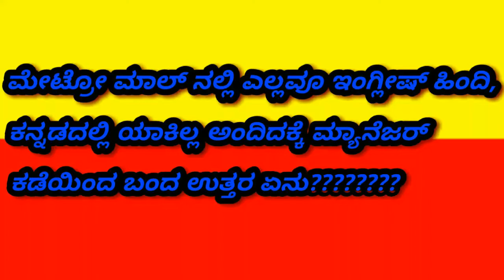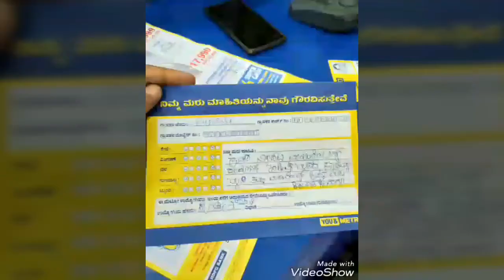ಮೇಟ್ರೋ ಮಾಲ್ ನಲ್ಲಿ ಎಲ್ಲವೂ ಇಂಗ್ಲೀಷ್ ಹಿಂದಿ ,ಕನ್ನಡ ಯಾಕಿಲ್ಲ ಅಂದಿದಕ್ಕೆ ಮ್ಯಾನೆಜರ್ ಕಡೆಯಿಂದ ಬಂದ ಉತ್ತರವೇನು????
ಕನ್ನಡಿಗರೇ ಕರ್ನಾಟಕದಲ್ಲಿ ಕನ್ನಡಕ್ಕಿಂತ ದೊಡ್ಡದು ಯಾವುದು ಇಲ್ಲ ,ಎಲ್ಲೆಡೆ ಕನ್ನಡ ಬಳಸಿ ಬೆಳಸಿ